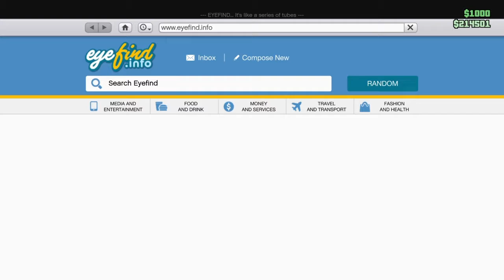GTA V Footage 2